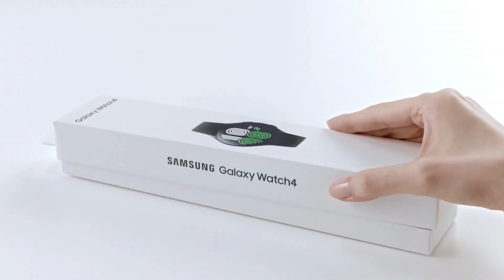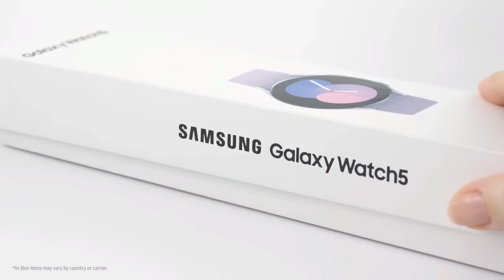Samsungun galaxy watch serilerinin kutu açılışları komple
arkadaşlar bu videoda samsungun galaxy watch serilerinin kutu açılışları komplo versiyonu montajladım umarım keyifle izler beğenirsiniz Ayrıca YouTube kanalıma ilgi göstermeyi videolarıma yorum yapmayı videoları paylaşmayı ve Facebook Instagram hesaplarımı takip etmeyi unutmayın videolarımı ilgiyle izlemenizi diler, izledikten sonra beğenmenizi,
Böylece kanalım büyüyecek, daha fazla kişiye ulaşacaktır.
Yeni videolarımdan haberdar olmanız için kanalıma abone
olmanızı ve bildirimleri açmanızı önemle rica ederiz.